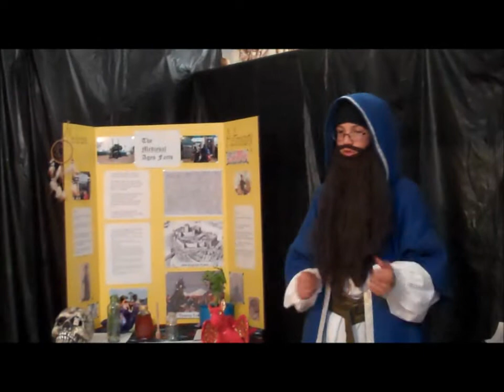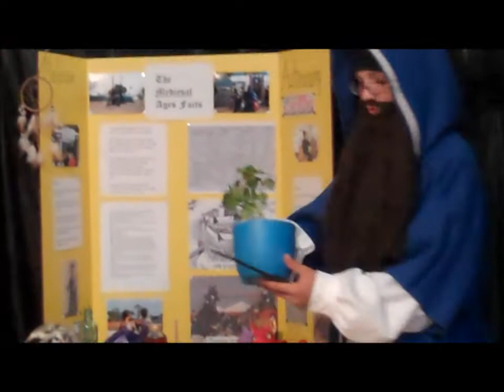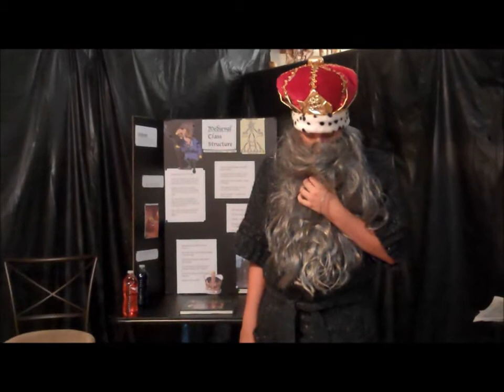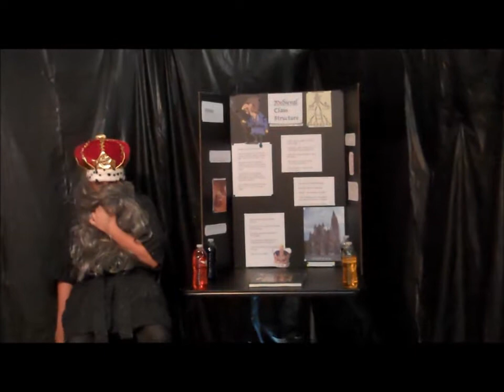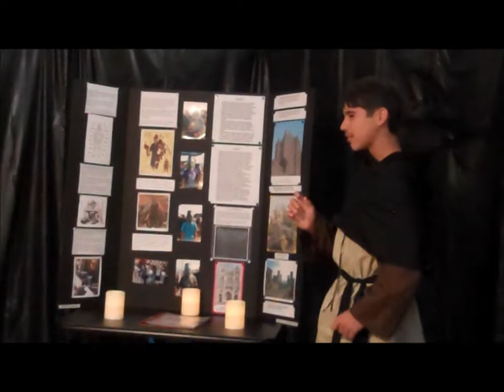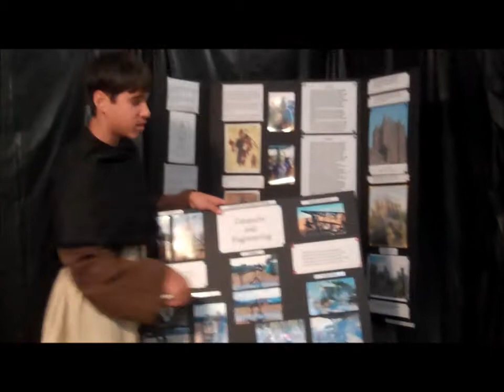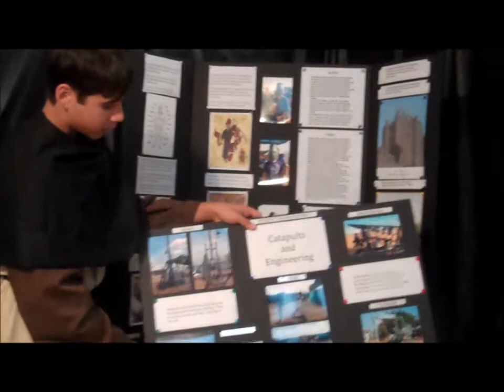Earthday 2012 Medieval times